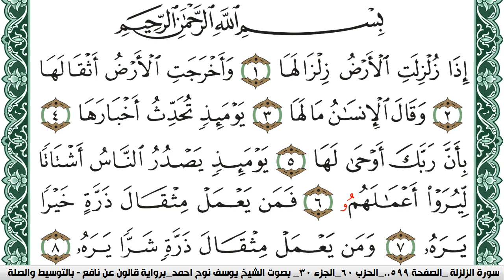سورة الزلزلة مكتوبة يوسف نوح احمد Surah Al Zalzala برواية قالون عن نافع بالتوسيط والصلة | كنوز الهدى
الكلام الذي في الأسفل لغرض نشر المقطع فقط :

كنوز الهدى

كنوز الهدى,
كنوز الهدي,
كنوز,
الهدى,
الهدي,
قران كريم
قرآن كريم
قرءان كريم
قران
قرآن
قرءان
القران الكريم
القرآن الكريم
القرءان الكريم
القران
القرآن
القرءان
قران كريم,
قران كريم,
KonoozAlhuda
konoozalhuda
konooz
Konooz Alhuda